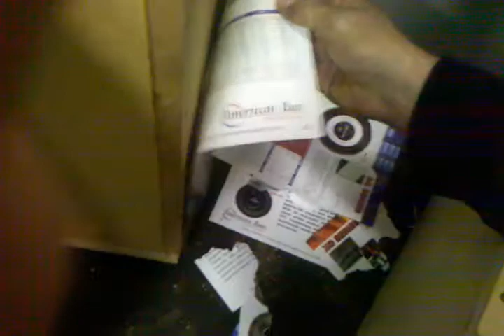APXX12 on atomic 1000.1 @ .5ohm